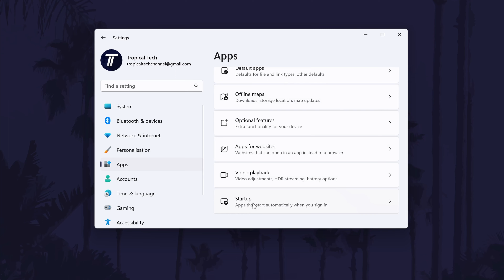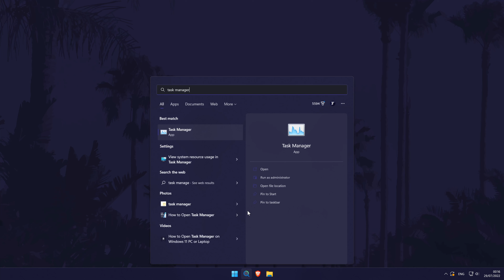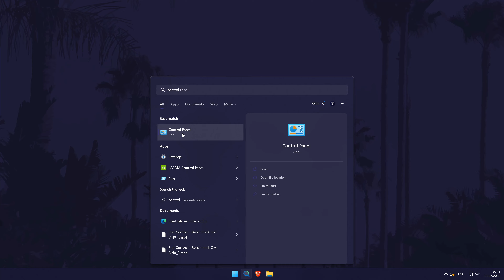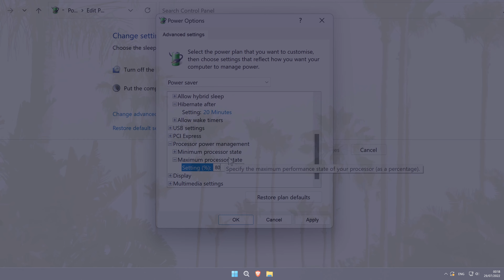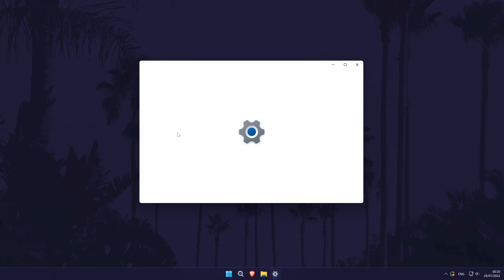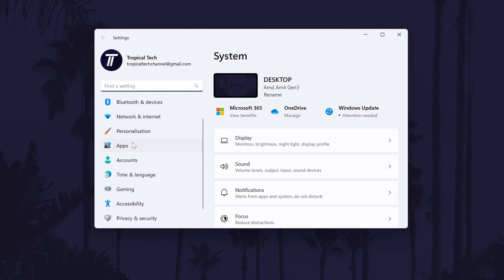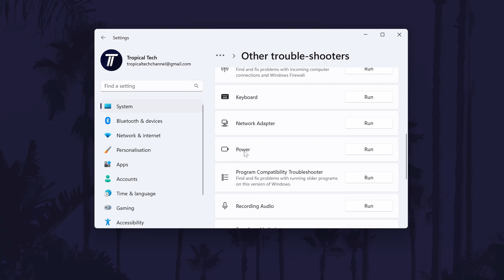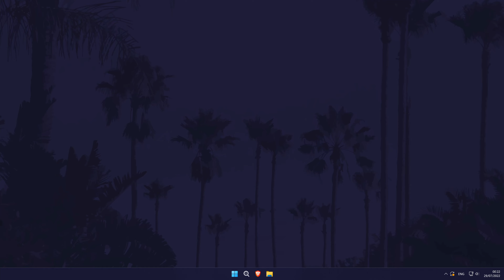10 EASY Ways to SAVE BATTERY LIFE on Windows 11 Laptop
Want to know how to save battery life on Windows 11 laptop? This video will show you ten easy ways covering how to improve battery life on Windows 11 laptop. You might want to know how to extend battery life on Windows 11 laptop if your battery runs out often. Hopefully today’s video helps show you how to save laptop battery life in Windows 11!

Methods to save battery on Windows 11 laptop:

00:00 Intro
00:20 Disable Startup Apps
01:09 Close Background Apps
01:45 Enable Power Saver
02:22 Change Power Plan Settings
03:48 Lower Brightness
04:25 Turn Off Extras
04:57 Free Up Disk Space
05:43 Run Power Troubleshooter
06:21 Clean Your Laptop
06:54 Unplug Peripherals
07:17 Conclusion & Outro